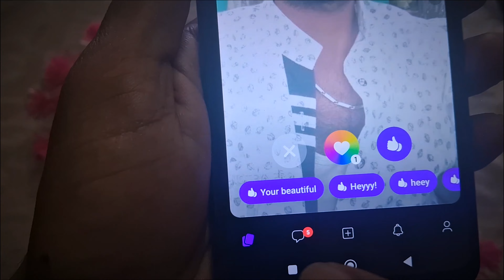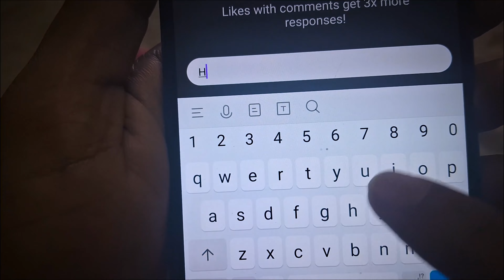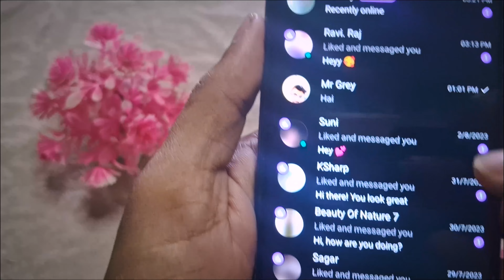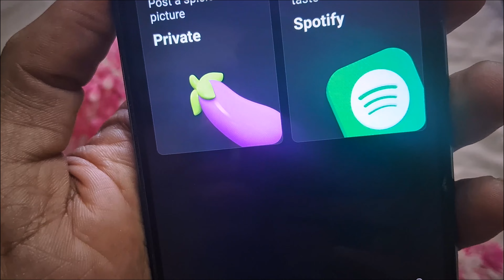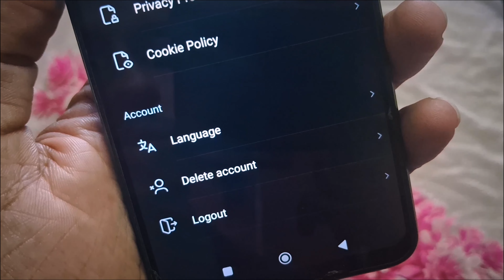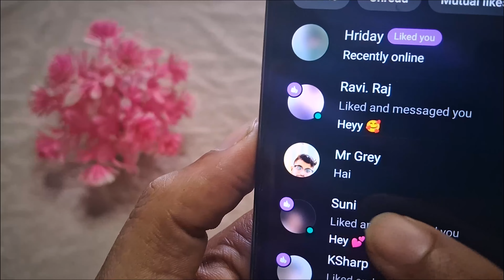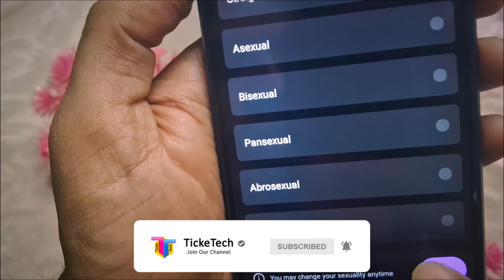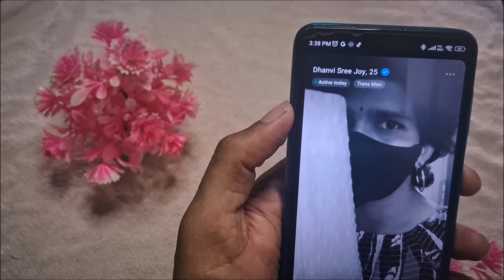Complete Free Dating in telugu 2023 | Find Nearby girls in telugu | Best Dating app in telugu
Are you looking for the best dating apps in telugu? In this video, I'm going to show you the best dating apps in India 2023 and free dating apps without payment. You'll get to know about some of the most popular dating platforms and learn how to use them :
- How to chat the girls
- Pros & Cons

Our channel is about @satyatechtelugu  We cover lots of cool stuff such as Dating apps, App Reviews and Awareness of Scams and frauds in internet

🌐 𝐎𝐔𝐑 𝐖𝐄𝐁𝐒𝐈𝐓𝐄'𝐒 𝐅𝐎𝐑 𝐀𝐏𝐊 𝐃𝐎𝐖𝐍𝐋𝐎𝐀𝐃 ✍️

ఈ safe links ని use చేసుకొని మీకు కావలసిన App ని download చేసుకోండి

🕒 𝐂𝐚𝐩𝐭𝐞𝐫𝐬 🕒

0:00 Starting
0:40 Intro
0:50 How to Chat
4:32 Pro & Cons
5:59 Download & Register
8:02 Conclusion
8:27 End Cards

📈 𝐓𝐚𝐠𝐬  📈

2023 best dating app
2023 top dating app
popular dating app in telugu
India's best dating app in telugu

🗣️✍️ 𝐅𝐨𝐫 𝐐𝐮𝐞𝐫𝐲’𝐬 & 𝐁𝐫𝐚𝐧𝐝 𝐏𝐫𝐨𝐦𝐨𝐭𝐢𝐨𝐧𝐬 ✍️🗣️

🤗 𝐂𝐫𝐞𝐝𝐢𝐭 𝐠𝐨'𝐬 𝐭𝐨 🤗

                 😃 𝓚𝓮𝓮𝓹 𝓢𝓶𝓲𝓵𝓮 😃